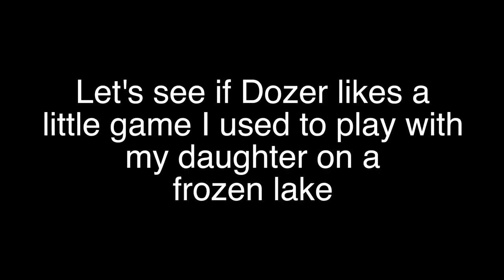Dozer Does Vlog 131 - Crack the Whip